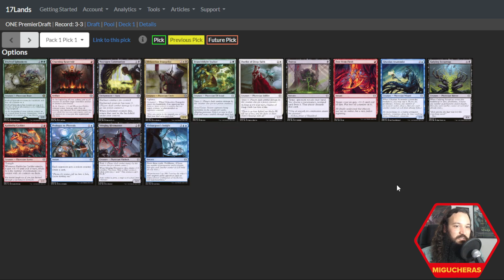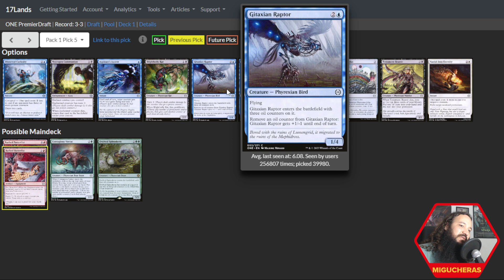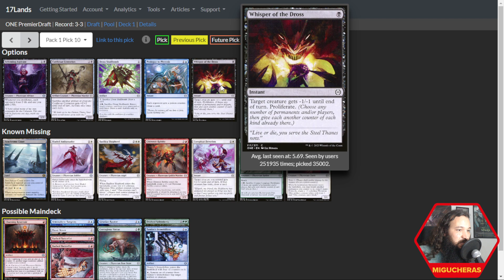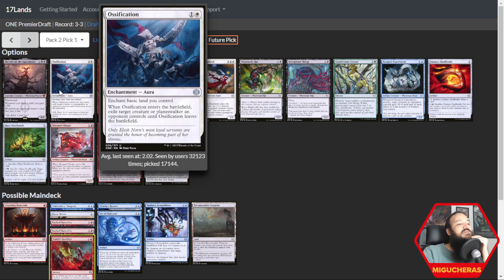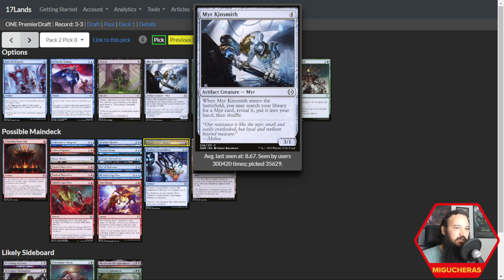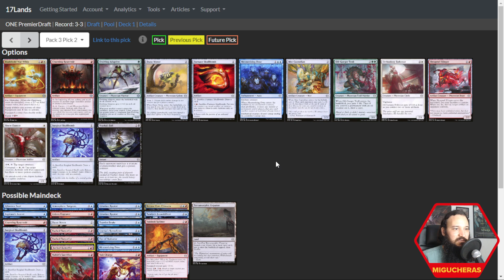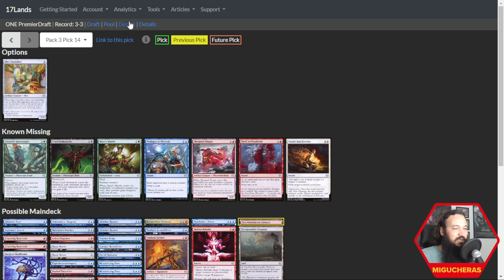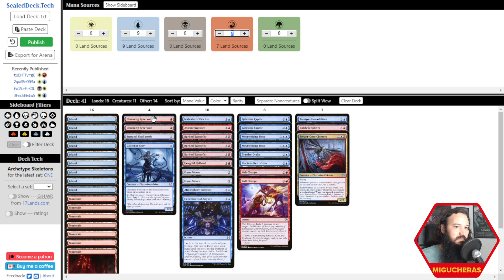Draft Review: Phyrexia #3 (Magic: The Gathering Arena)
Um agradecimento a Heitor, João, Carlos, Gabriel, Nalbert, Leonel, Bruno, Frederico, Kaio, Jimmy, Mikael, Thiago, Yuri, Guilherme, Emanuel, Túlio, Filipe e todas as pessoas assinantes pela força!